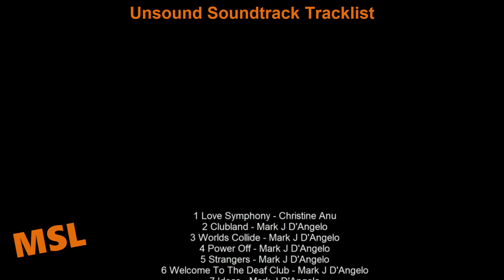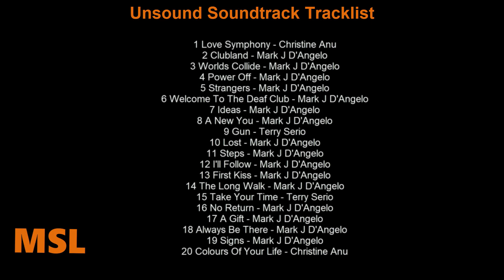Unsound Soundtrack Tracklist | Unsound (2020) Reece Noi, Yiana Pandelis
Unsound Soundtrack Tracklist
🎵 Amazon Digital

Source: Movie
Genre: Original Motion Picture Soundtrack

Unsound Soundtrack Tracklist
1 Love Symphony - Christine Anu
2 Clubland - Mark J D'Angelo
3 Worlds Collide - Mark J D'Angelo